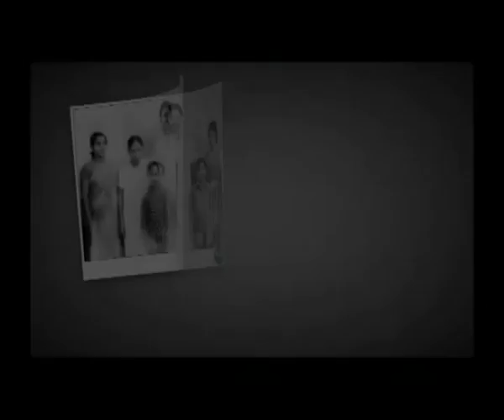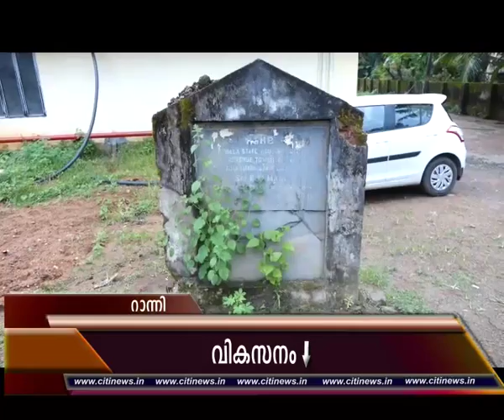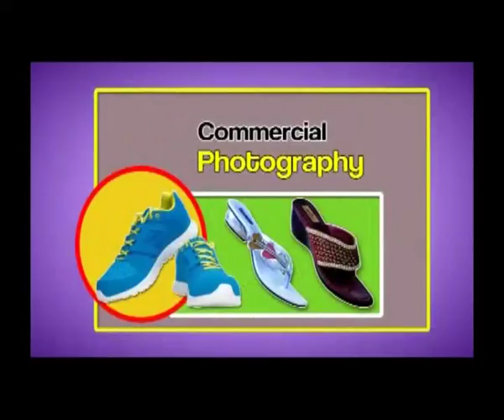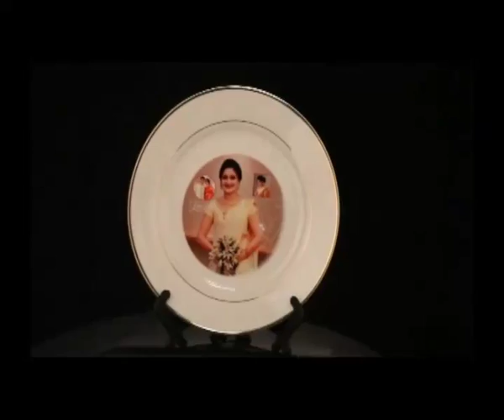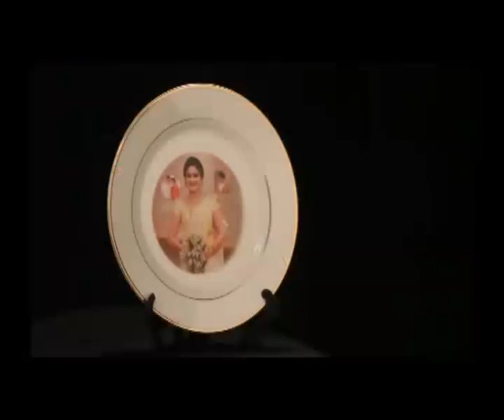news web 19 09 2016